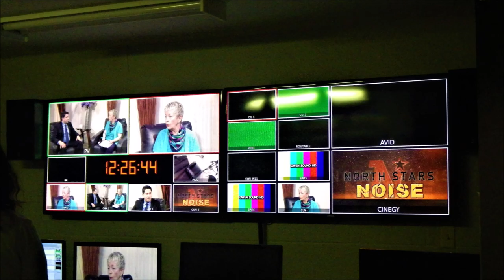My Studio work with ROGERS tv -2019